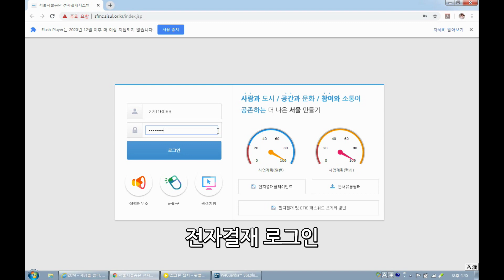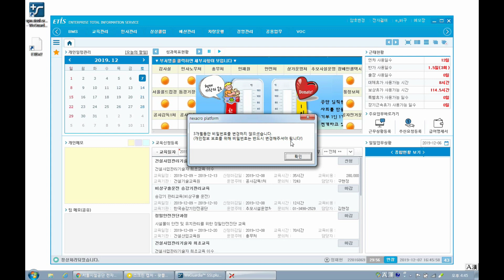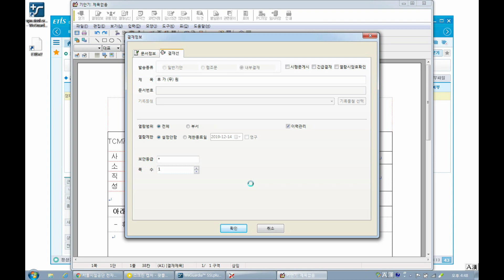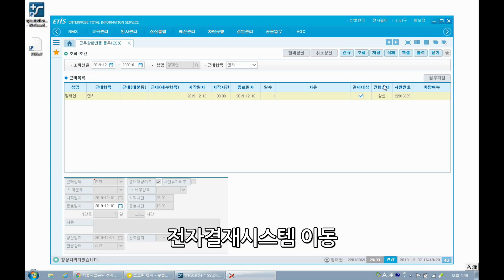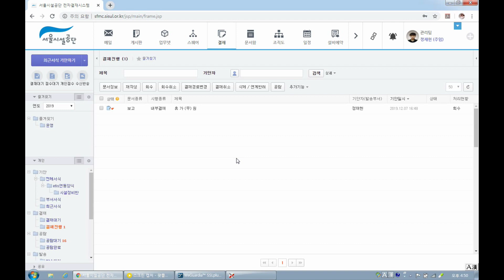ETIS 연차 상신 및 취소 방법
궁금하신점은 아래 서울시설공단 장애인콜택시 노동조합 카페를 이용해주세요.